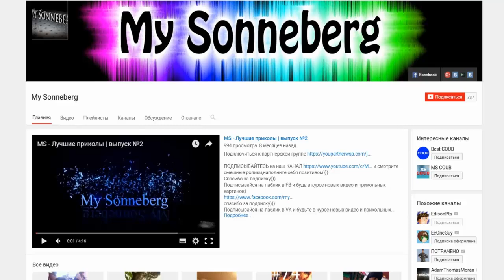КАК ПРЕВРАТИТЬ MINECRAFT STORY MODE В МАЙНКРАФТ БЕЗ МОДОВ | МАЙНКРАФТ СТОРИ МОД ОБЗОР